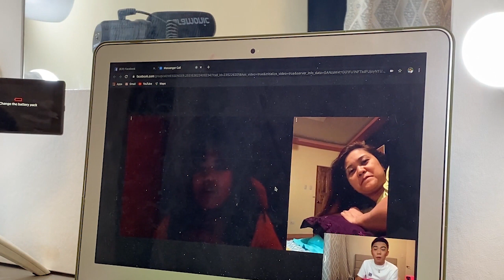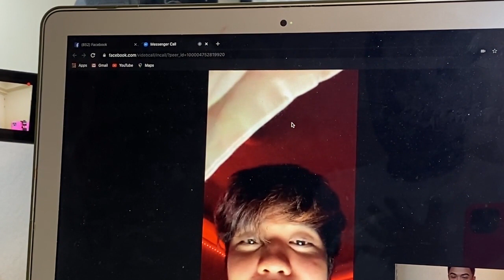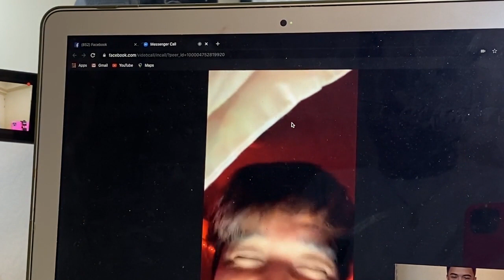NAPRANK KO SI JADH (NAGSIGAWAN AT NAGTAWAG NG MAGULANG)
Di ko kinaya yung tinawag niya yung magulang niya!